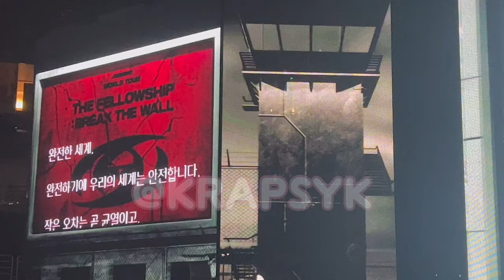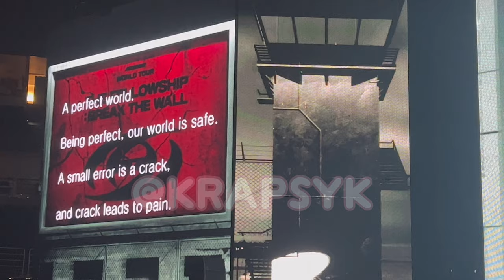20221108 Ateez Break The Wall in Anaheim Day 2 [FANCAM] ♡